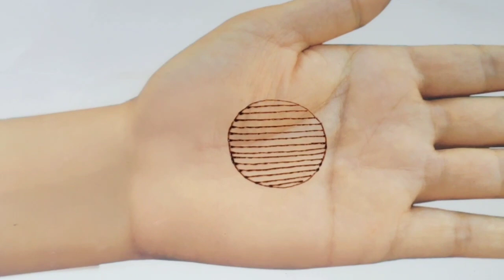Incredible mehndi design for full hand